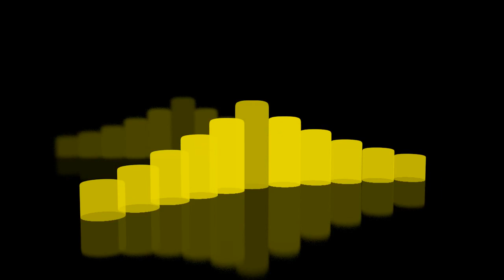bananphone audio sync test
testing audio sync in blender, not my audio, obviously!

Audio: by Raffi

Greg Zaal tutorial for anyone wishing to try this type of thing :)